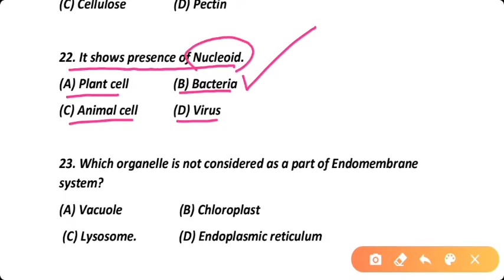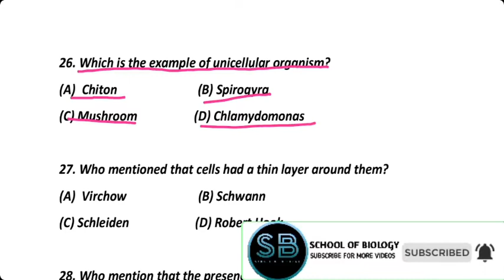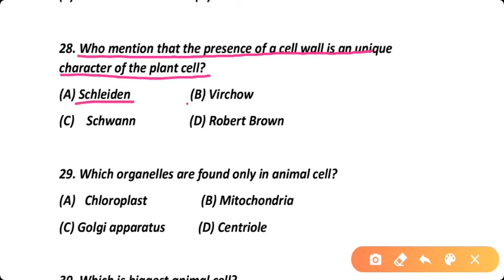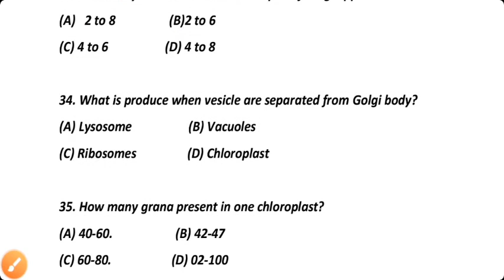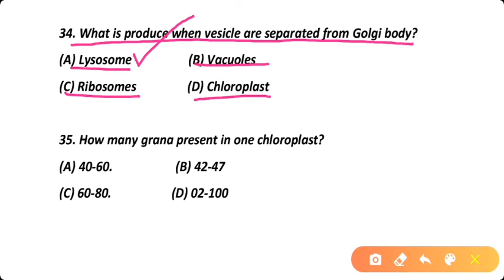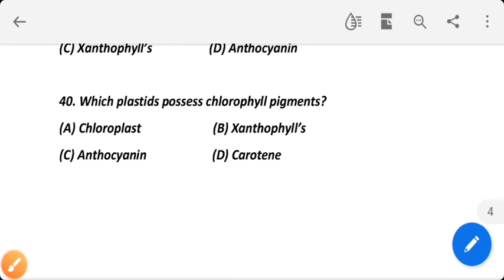Cell Biology MCQs 2 : cell mcq questions- cell mcq questions and answers - biology mcqs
This Video contains most important questions about Cell Biology.keep watching this video till end for better preparation.